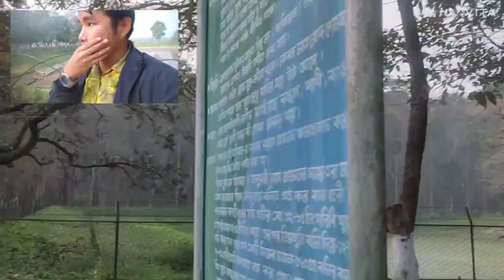First Time West Bengal RASIKBEEL MINI ZOO Ni Vlogs Video 🥰🥰🥰🐍🐆🦌🐒🕊️🦚🐊🐦🦩🐓🦔🦛🐟🦈🦋